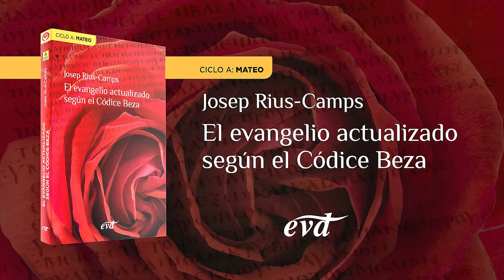Domingo XXXII del Tiempo Ordinario – Ciclo A (Mt 25,1-13)